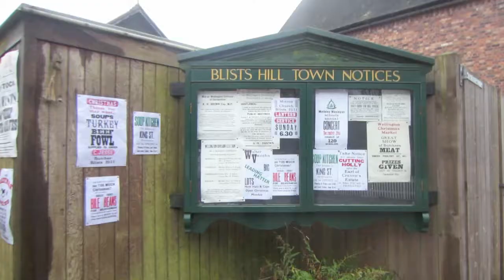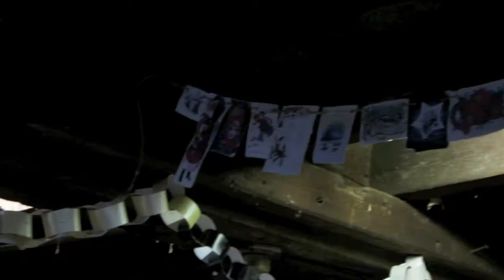Blists Hill Victorian Town at Christmas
We visited the Blists Hill Victorian Town in Shropshire on the 14th December 2014 for the Christmas event.

Here is a look at the different things going on around the town.

For more videos, photos and blog posts like this please